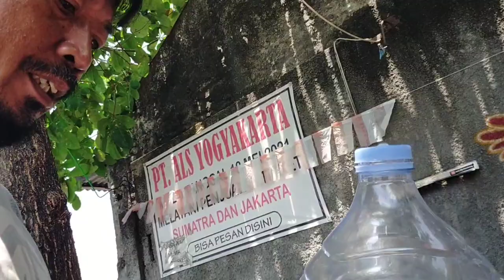PAK JAPAR BUS ALS 246 NAIK TRIP...‼️BANG ARUL LIBUR...‼️JUMAT BERKAH KIRIMAN DARI BANG